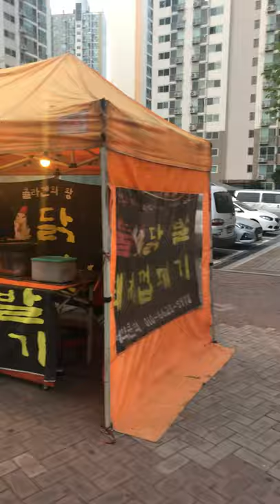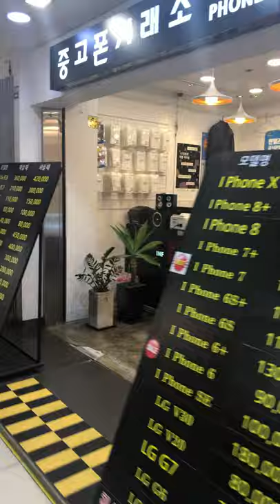[VLOG] my home Anyang city,Self introduction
Hi i am jin from korea.
Finally i upload this!My first Vlog.
This is my second time editing a video
(First one,you can check how poor is it in my utube channel's first test video lol)
Anyang city's 1st street and underground shopping mall.